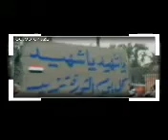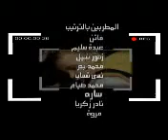نستشهد كلنا - معاناه العالم العربى .flv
كلمات : محمد نجاح
محمد بدر
الحان : محمد بدر
توزيع : محمود دسوقى
غناء (فاتن- عبدة سليم- زهور- محمد بدر - نهى - صيام - سارة - نادر - مروة - خالد الطيب)
اخراج: شريف العايدى